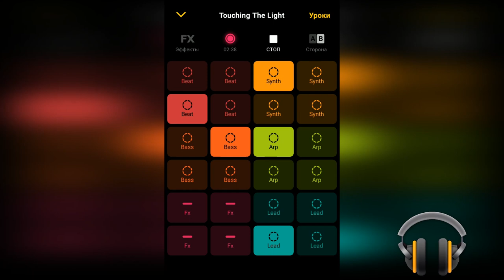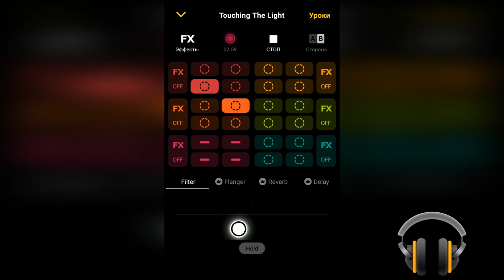Ravel Barada - The Light (Rmix, Groovepad)